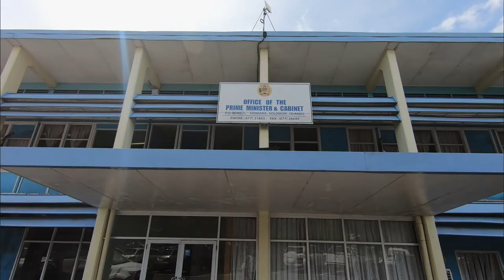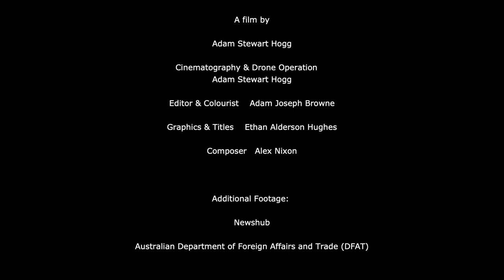Ripples in Rennell 2 Final Cut V3 with Score